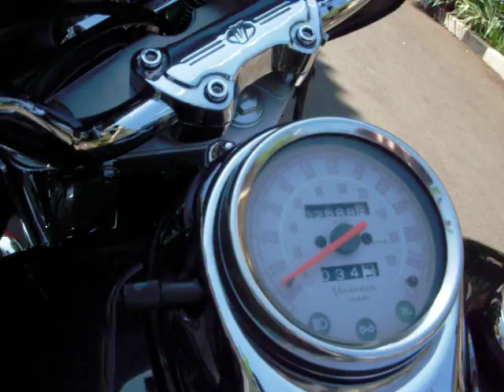Sound Of Ruby vento v thunder 250